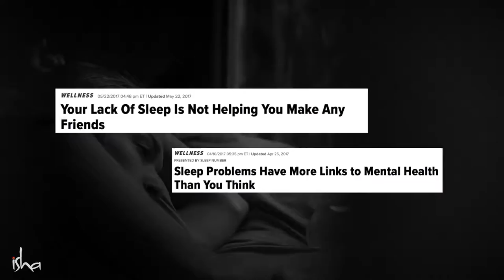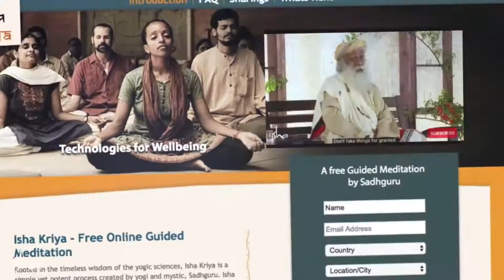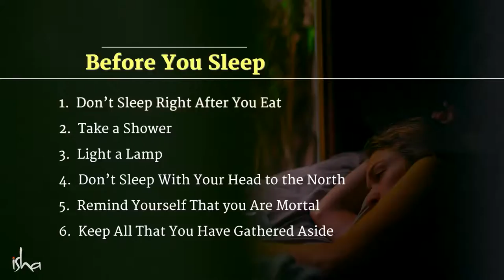Sadhguru's 10 Tips To Sleep Well & Wake Up Well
Hi,
who is trying to grow my YouTube channel so I can work from home please hit the like button leave a comment. and click on the link below to subscribe and have a chance at a 100 dollar amazon gift card that I will be giving away to one lucky WINNER for every 1,000 subscribers I get.

The Power of Being Alone | Sadhguru

Sadhguru talks about the importance of learning to be alone if we want togetherness to be rich and rewarding. Sadhguru Yogi, mystic and visionary, Sadhguru is a spiritual master with a difference. An arresting blend of profundity and pragmatism, his life and work serves as a reminder that yoga is a contemporary science, vitally relevant to our times. Inner Engineering Online Program
Full Moon Flirtations   Sadhguru Satsang Every Purnima Register For Free 'Karma: A Yogi's Guide to Crafting Destiny.' - A book by Sadhguru

Sadhguru talks about the importance of being committed to success and looks at the ingredients that make one successful in any aspect of life. Yogi, mystic and visionary, Sadhguru is a spiritual master with a difference. An arresting blend of profundity and pragmatism, his life and work serves as a reminder that yoga is a contemporary science, vitally relevant to our timesIn the Grace of Yoga” with Sadhguru is a unique Yoga program that offers an in-depth exploration of the five elements (earth, water, air, fire, and space), their significance, their manifestation within us and an opportunity to learn powerful tools for their purification. By purifying and mastering the five elements, or pancha bhutas, you can bring your body and mind to a vibrant state of health and rejuvenation.

Sadhguru tells us how to take charge of our destiny by aligning our thought, emotions and energies to manifest what we really want. Sadhguru Yogi, mystic and visionary, Sadhguru is a spiritual master with a difference. An arresting blend of profundity and pragmatism, his life and work serves as a reminder that yoga is a contemporary science, vitally relevant to our times

 Link :
Sadhguru tells us how to take charge of our destiny by aligning our thought, emotions and energies to manifest what we really want. Sadhguru Yogi, mystic and visionary, Sadhguru is a spiritual master with a difference. An arresting blend of profundity and pragmatism, his life and work serves as a reminder that yoga is a contemporary science, vitally relevant to our times. Sadhguru

 Link :
Sadhguru delves into what makes the time of 3:40 AM or “Brahma Muhurtam” significant, particularly for spiritual seekers, and also explains how one can make the most of it. BrahmaMuhurtam Watch More Sadhguru Videos: 3 Tips to Become a Powerful Human Sadhguru on How To Never Get Angry or Bothered By People Yogi, mystic and visionary, Sadhguru is a spiritual master with a difference. An arresting blend of profundity and pragmatism, his life and work serves as a reminder that yoga is a contemporary science, vitally relevant to our times.

 Link :
Sadhguru answers a question on dealing with feelings of loneliness and getting through hard times in life Sadhguru Yogi, mystic and visionary, Sadhguru is a spiritual master with a difference. An arresting blend of profundity and pragmatism, his life and work serves as a reminder that yoga is a contemporary science, vitally relevant to our times.